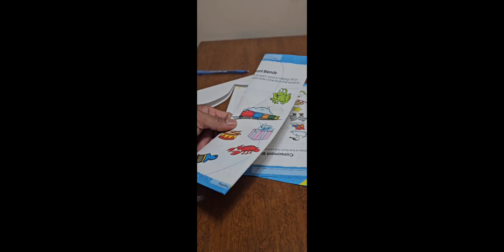Easy and Simple Easter Bunny made of Paper